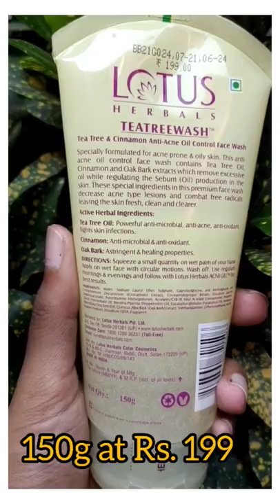Best face wash for oily & acne prone skin| Lotus tea tree face wash review